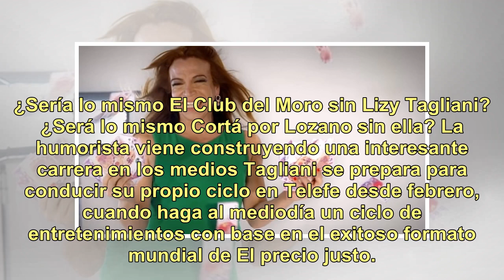Lizy Tagliani, un fenómeno que no para de crecer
Lizy Tagliani conducirá su propio ciclo por Telefe Figuras nuevas surgen todo el tiempo en el medio artístico de la Argentina; pero muchas parecen vivir un "cuarto de hora" mediático, de fama o trascendencia. Son pocos los casos en los que podamos prever que han llegado para quedarse; sin desmerecer...